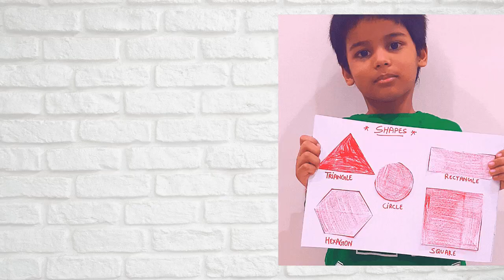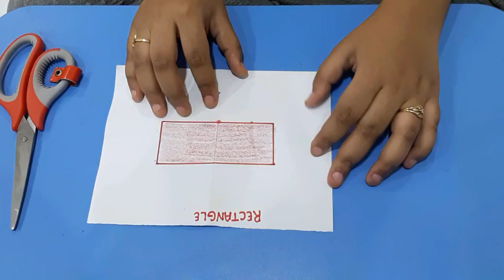HOW TO CUT SHAPES?? ONE CUT CHALLENGE!! THEKIDLAB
hello friends,
I make video on shapes and how to cut Shapes??
THEKIDLAB,
jimmy fallon,
kids activities,
magic tricks,
nbc tv,
science for kids,
talk show,
What do you mean by shape?,
What are shapes called?,
What are the 16 basic shapes?,
What are the 8 basic shapes?,
What is basic shape?,
What are the 2 types of shape?,
What are the 5 basic shapes in art?,
What is the most popular shape in the world?,
What are the four basic shapes?,
What is the most basic shape?,
What is a 5 sided shape?,
Is a circle a shape?